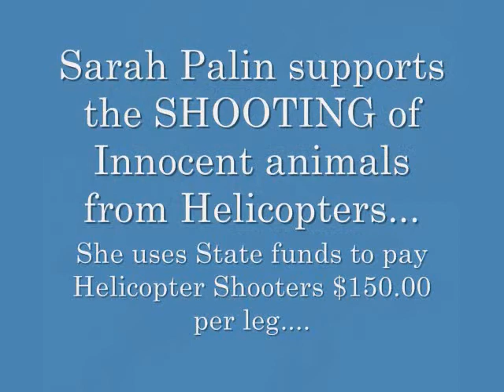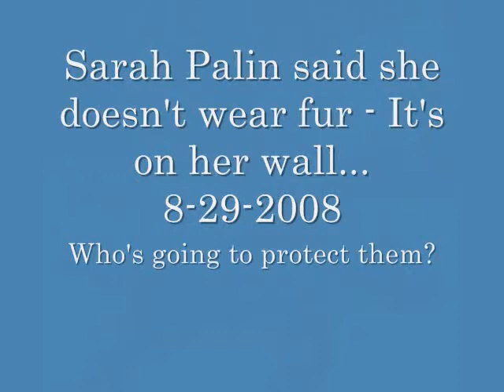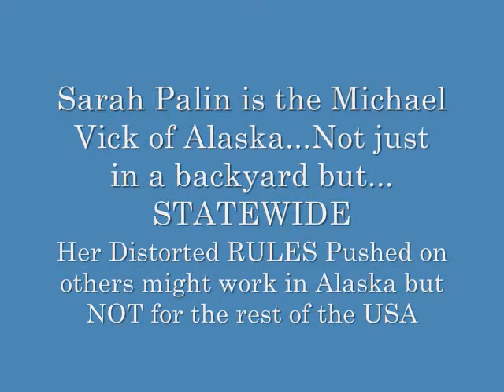PALIN FOUND GUILTY BY MAJORITY REPUBLICAN PANEL